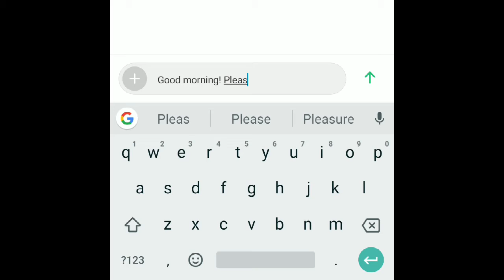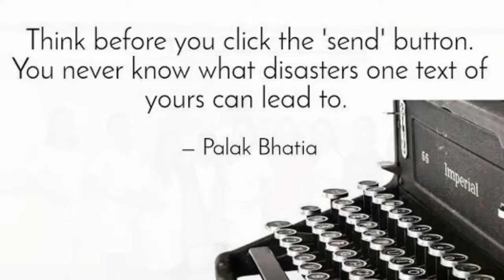Group 3 - Use Technology and Social Media Responsibly